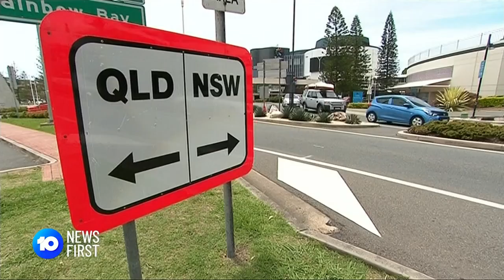Queensland's Hotel Quarantine Struggle | 10 News First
For a second time this week, a returned traveller was deemed healthy enough to leave isolation only to test positive after being infectious in the community for days.

10 News First airs at 5pm, seven nights a week in your local market on Network 10.

10 News First is based in Australia and is a division of ViacomCBS.